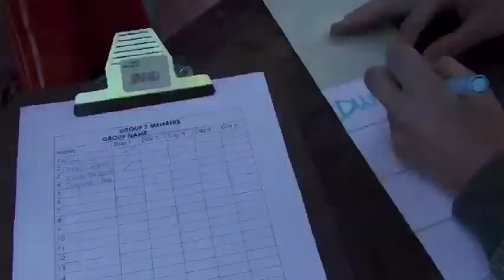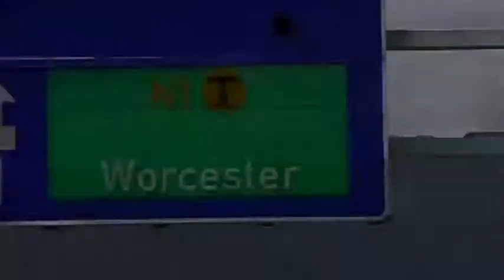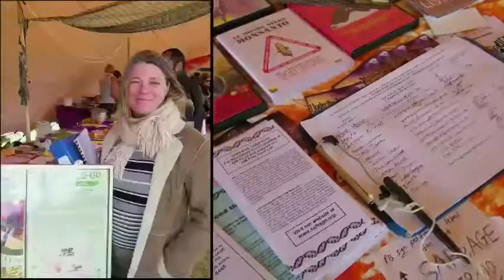Earthdance CT Youtube 3sml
pt 3 of the Earthdance Cape Town 10yr Retrospective Film produced by GoodTimes Events and New Avenue Foundation